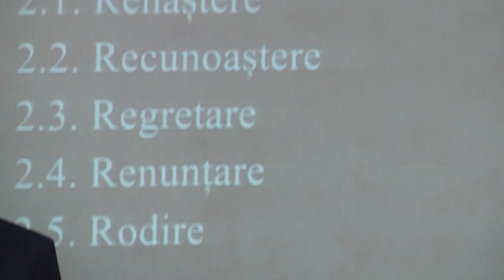Biserica Baptistă „Biruința” Baia Mare - Daniel Chereji - Joaca de-a pocăința - 01.10.2017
Titlul predicii: JOACA DE-A POCĂINȚA
Text biblic: Luca 3:7-17
Schița predicii:
1. POCĂINȚA FALSĂ
1.1. Pocăința de frica pedepsei
1.2. Pocăința bazată pe bunătatea omului
1.3. Pocăința pentru salvarea imaginii
1.4. Pocăința din interes
1.5. Pocăința pe jumătate
2. POCĂINȚA ADEVĂRATĂ
2.1. Renaștere
2.2. Recunoaștere
2.3. Regretare
2.4. Renunțare
2.5. Rodire
Predicator: pastor Daniel Chereji